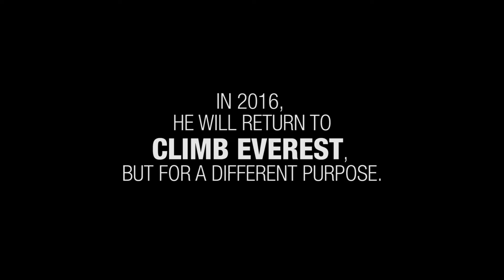Highest Ground — Jukes Attempts to Become First Disabled Vet to Climb Everest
Disabled veteran and No Barriers Warriors Alum Chad Jukes will attempt to become the first disabled American veteran to climb Mount Everest.